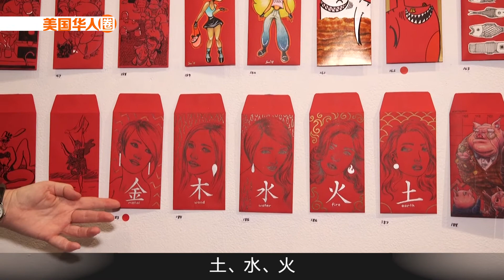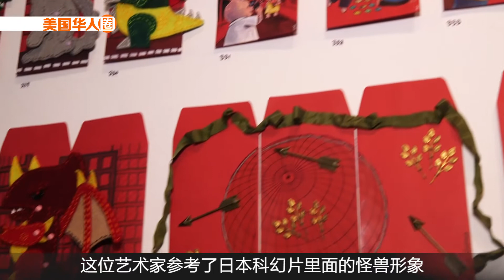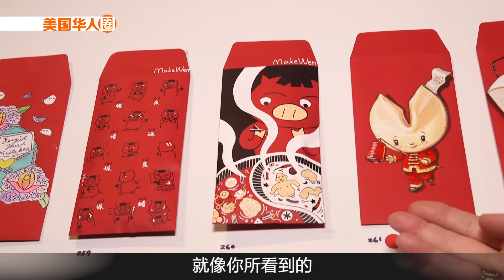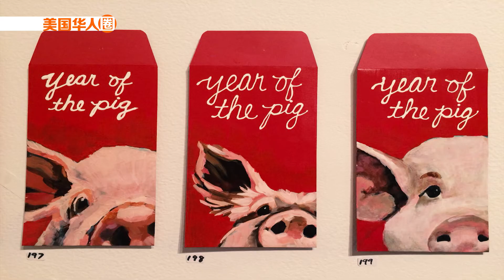这是一条充满红包的视频 鸿运从点击观看开始 This video is fulfilled with red envelopes! Click it and get the good luck!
近日，法拉盛艺术中心举办了一场“春节创意红包特展”，由艺术家们和社区人士创作的上百幅红包作品为即将到来的农历新年带来红火气氛。

From Jan 5 to Jan 27, Flushing Town Hall hold the "Red Envelope" exhibition. Those envelopes are made by artists and children from different schools and communities. The theme of the exhibition is to celebrate the lunar new year of 2019.